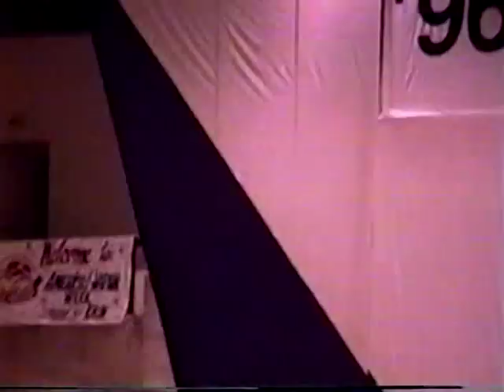Kyudo masters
1996 at Boston University.